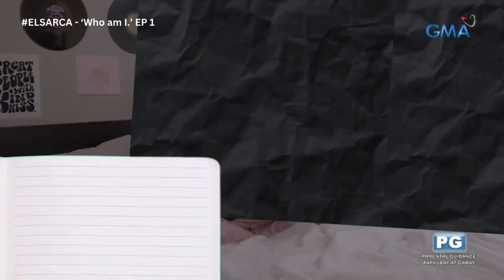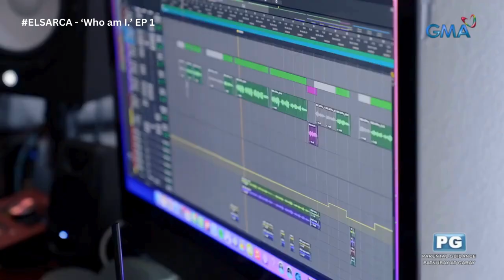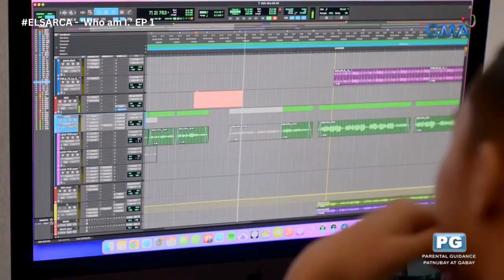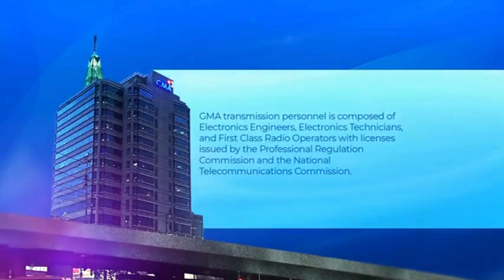GMA 7 Sign OFF/Aircheck April 14 2024 (@elsarca Elsa Who i am EP1 TV Drama Version)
Hello Everyone!
GMA Network Inc. / Chloe TV Inc. Host with @elsarca @nevaaada / XO TEAM Collider Corporation inc. (blocktimer XO 2 sisters with Elsa Arca & Nevada)

Rules!

Love,RamGalitYT
Love,RaphaelEmanGalit
Love,ElsaArca
Love,KikaKim
Love,ToniGonzaga
Love,Nika
Love,PrincessAmelia
Love,NEVADA
Love,nevaaadaa
Love,SiaJiwoo
Love,KimChiu